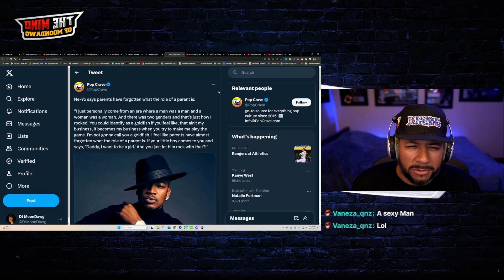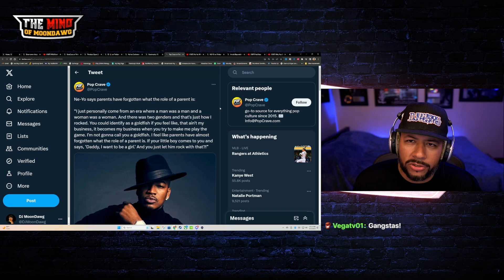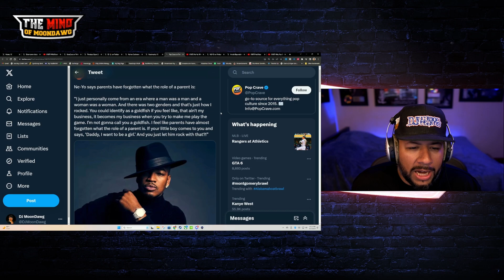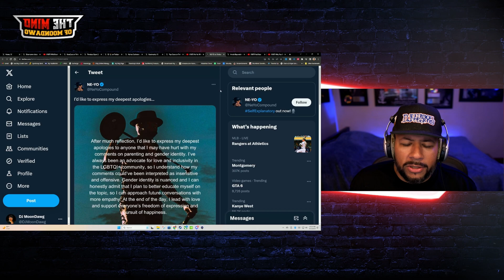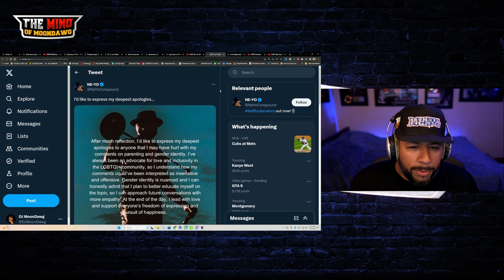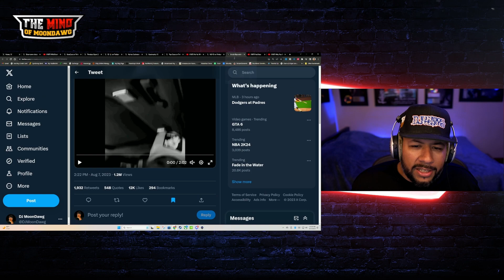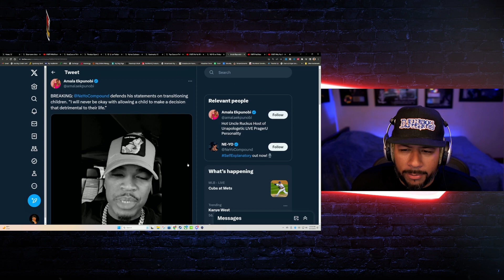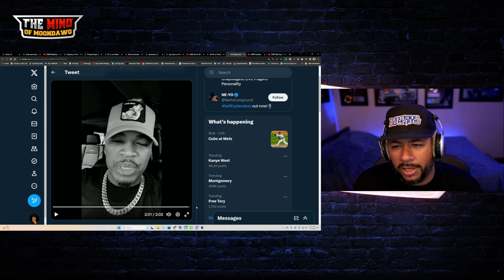Ne-Yo Refuses To Be Bullied By The LGBTQ & Woke Mob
dating, relationships, high value man, high value woman, high value men, kevin samuels, reaction video, dating reaction, relationship reaction, dating, dating options, tiktok trend, modern women, modern woman, tiktok, neyo, Ne-Yo.